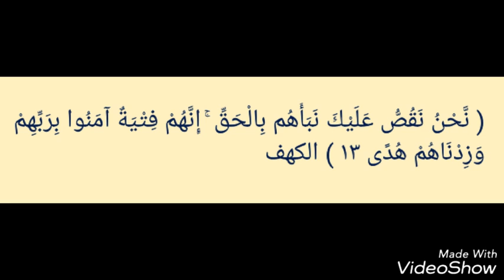والذين جاهدوا فينا لنهدينهم سبلنا .. العنكبوت آية 69